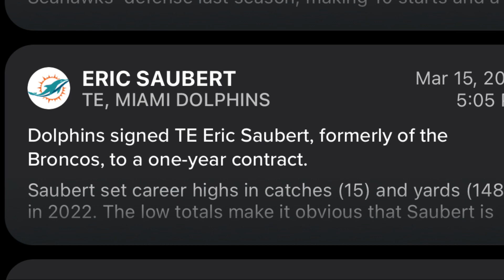Miami Dolphins Sign Eric Saubert Fantasy Football / NFL News